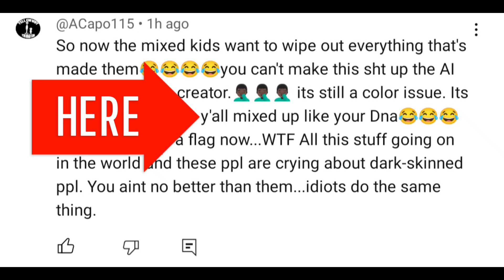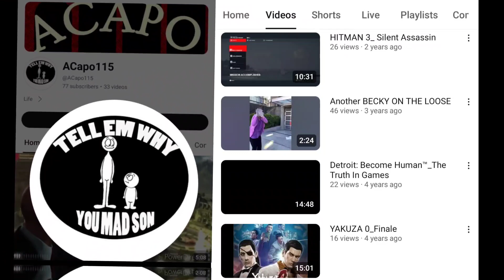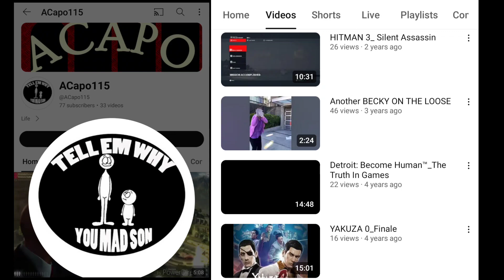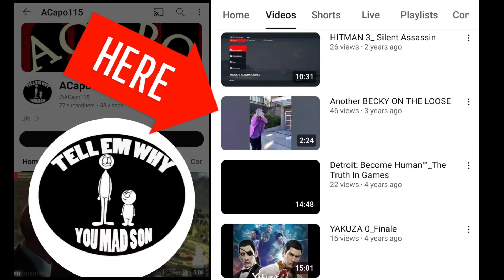Another Pro Whack on the Loose!!!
This is a reoccurring theme. Time and time again we see that the projection with these types is on fleek.